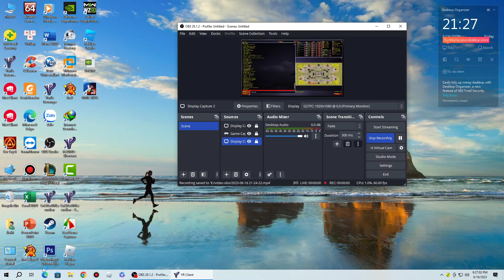Red Alert 2 -- Cantral quad --- hard AI